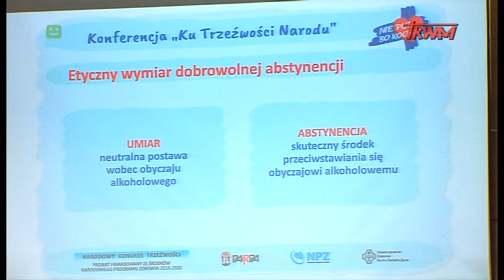Reportaż: Wolni w Chrystusie cz. 1